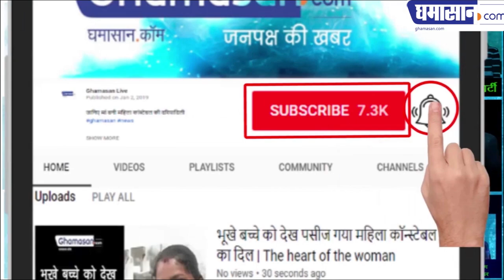Ind vs Pak Disputes NSA (NATIONAL SECURITY ADVISOR) Ajit Doval से Pakistan क्यों कांपता है?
पाकिस्तान में जासूस बन कर रहे थे Ajit Doval

- Extends Full Support To India Against Cross Border Pakistan Terror Activity (POK)

Ajit Doval has become the center of discussion all over the country after the attack on terror camps after India's Pulwama attack. The biggest reason for this is that he is India's best strategist who decides that India should protect itself. What policies should be worked on in the affairs of the Prime Minister Narendra Modi's most trusted officer...

Prime Minister Narendra Modi believes in him blindly and, most importantly, that Ajit Doval considers Pakistan his enemy number one and it is also the reason that Pakistan has been given the highest damage by Ajit Doval's policies, his strategy is such. In which Pakistan has mouth food.

Recently when the Indian Pilot Abhinandan Varthaman were arrested by Pakistan, then Ajit Doval created a strategy that left Pakistan congratulated for its compulsion, and for the first time it happened that within 48 hours Bhartiya Pilot would be the Indian Came back to the ground.

Pakistan's Prime Minister Imran Khan also announced in Pakistan's parliament that he was sending congratulations to India, all threw the table and welcomed the announcement and said that Ajit Doval was behind the whole incident. The hand is well known to Pakistan that if he did anything with congratulations, he would have to pay a huge compensation.